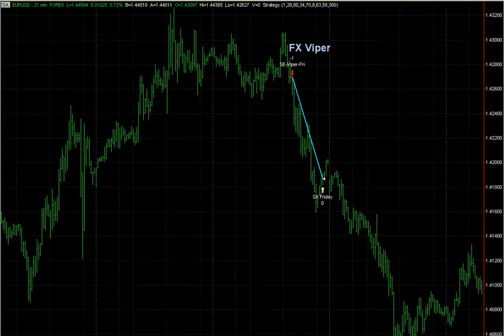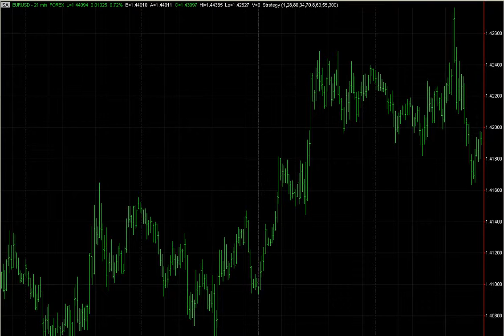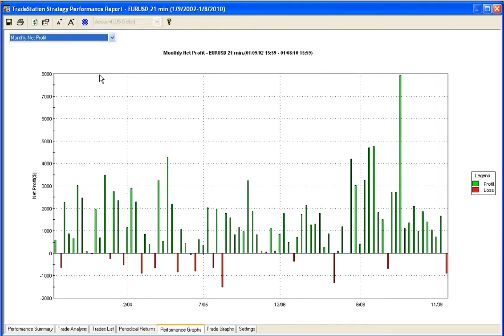Viper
Captured by MadDogAM